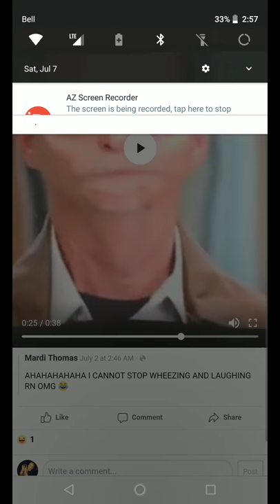Grey's anatomy snapchat filter